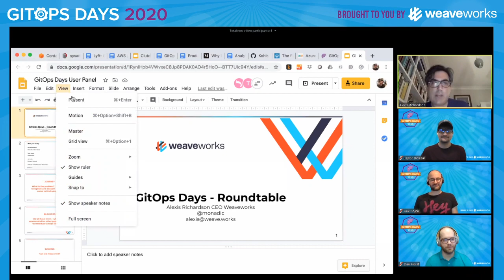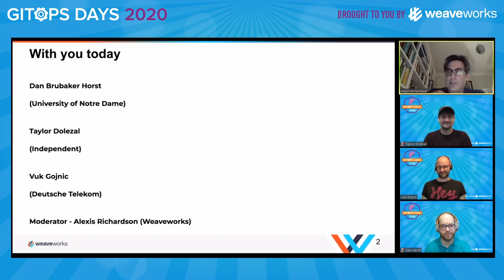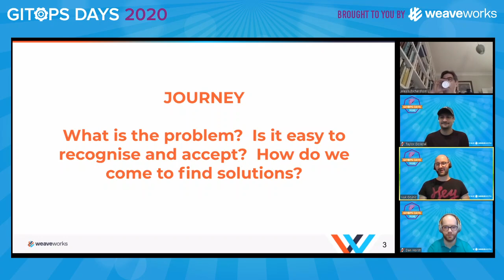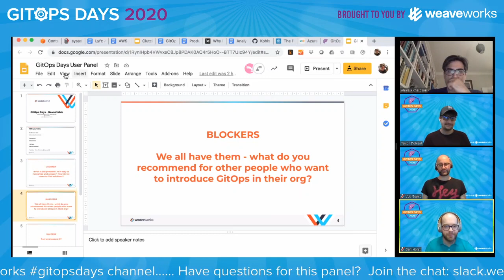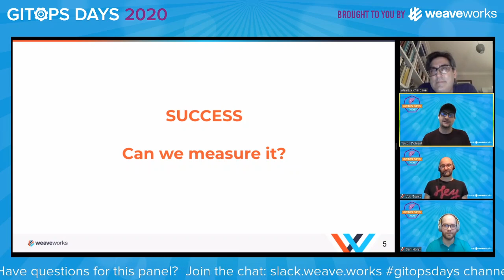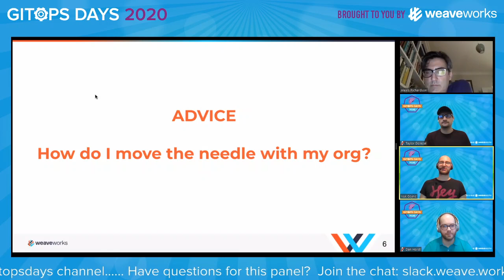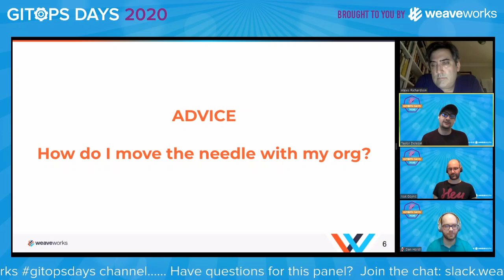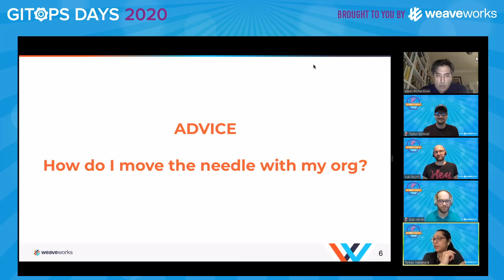“GitOps Conversation Kit” Roundtable 1: Bringing GitOps to your Company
Day 1, Session 5 (May 20)

“GitOps Conversation Kit” Roundtable 1: Bringing GitOps to your Company – Vuk Gojnic (Deutsche Telekom), Taylor Dolezal (Independent), and Dan Brubaker Horst (University of Notre Dame) in conversation with Alexis Richardson

Roundtable guests will share how they – as people in leadership – came to see the value of GitOps, what problems the felt it would solve, how they worked to rally GitOps in their organizations, and what more they would like to accomplish.

About our Panel:
Vuk Gojnic, Squad Leader Kubernetes Engine, Deutsche Telekom
Vuk started working with open-source in 1999 as manager of high performance teams which were developing and building ISP infrastructure completely based on open-source technologies of that time. Ten years later in 2009 he took different path and for next ten years held number of executive management positions in technology as CTO, corporate strategy, b2b commercial management as well as in international management all of these within Deutsche Telekom Group. In 2019 he decided to go back to the roots hands-on again. He now leads team that builds multi-site, multi-cluster, multi-infrastructure, GitOps managed Kubernetes engine for Technology unit of Telekom Deutschland completely based on open-source – what else.  Applications onboarding to this platform are ranging from internal OSS/NMS applications to CNFs (Cloud native Network Functions).

Taylor Dolezal is Lead Site Reliability Engineer and a CNCF Ambassador. Taylor mostly works with Kubernetes, Terraform, AWS, and is passionate about open source communities.

Dan Brubaker Horst, Enterprise Integration Architect, University of Notre Dame
Dan Brubaker Horst is passionate about improving software delivery performance, designing resilient systems, and building rockets. Prior to becoming an Enterprise Architect, he was a full-stack developer and managed software engineering teams.